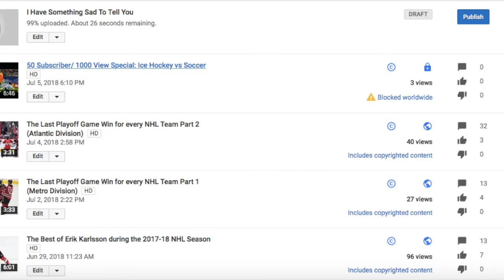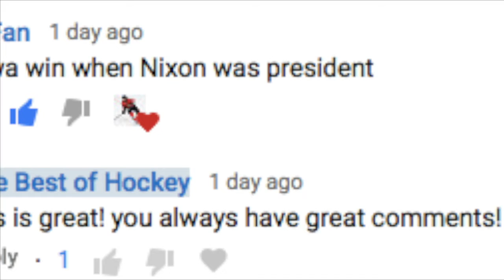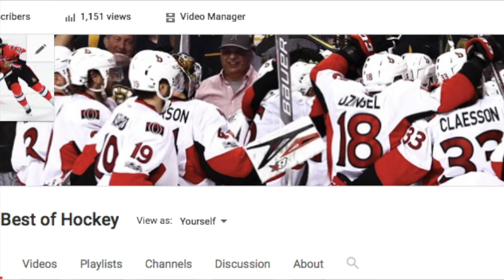50 Subscriber/ 1000 View Special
Hi guys! I'm back and this is my 50 subscriber special even though i hit it 2 days ago. I wasn't able to make a soccer vs hockey one but here it is anyways. Hope you enjoyed that short video and make sure to drop a like and subscribe to the channel because I'm trying to reach 80 subscribers by the end of the summer!